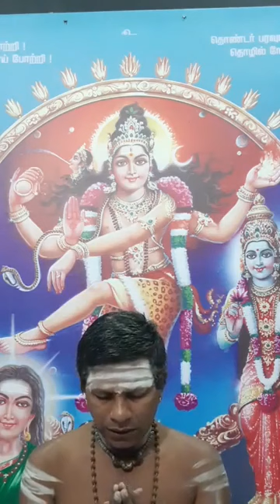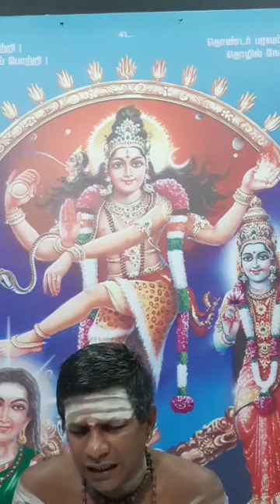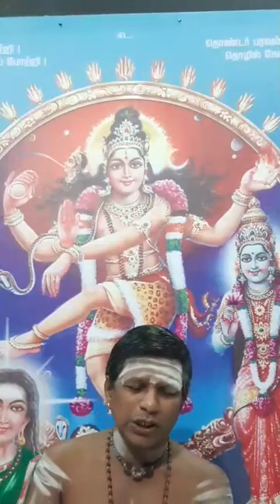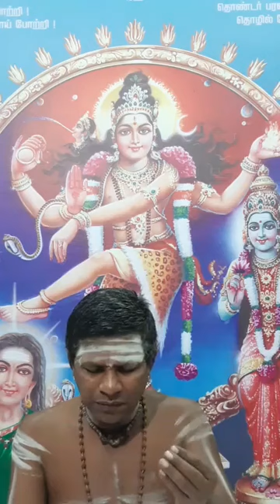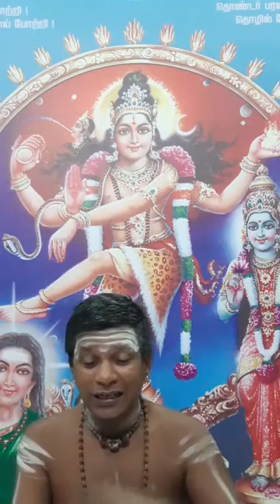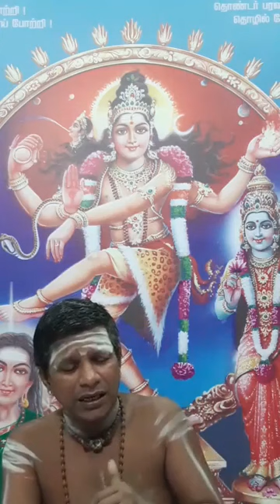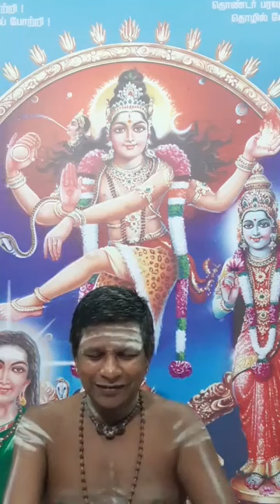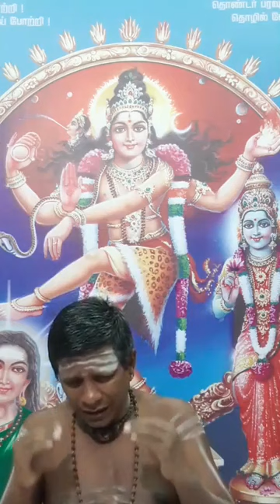12 திருவிடைமருதூர் மும்மணிக்கோவை; பாடல் 26,27,28,29; 090221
ஞானாசிரியர் சிவ.அ. தியாகராசன்